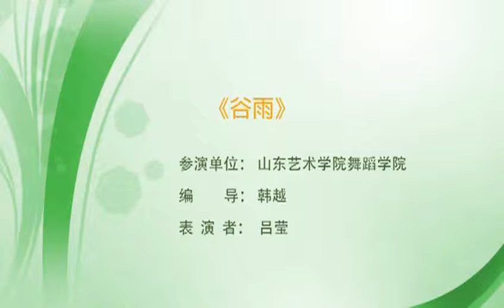10th National Chinese Dance Competition - Lu Ying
Contemporary Dance